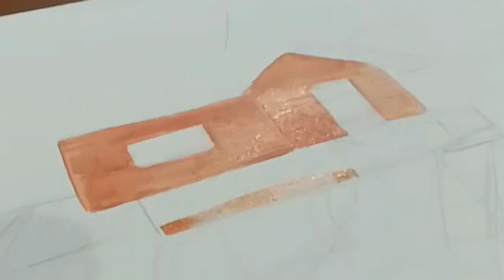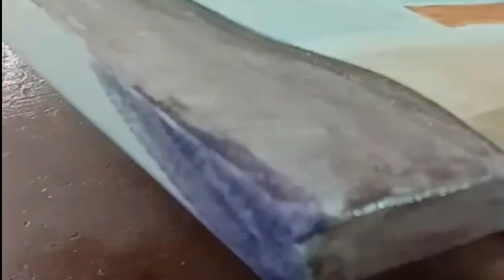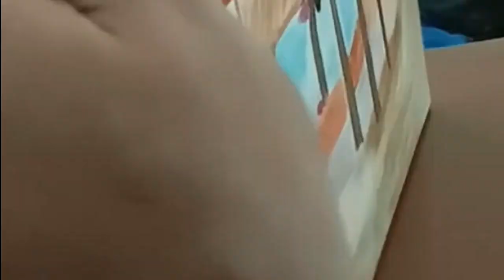First upload this 2023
Now lang ulit nakapag update. medyo na busy lang. I'll try my best to upload more art this year. last year kasi marami namana akong gawa pero di ko navinideo.